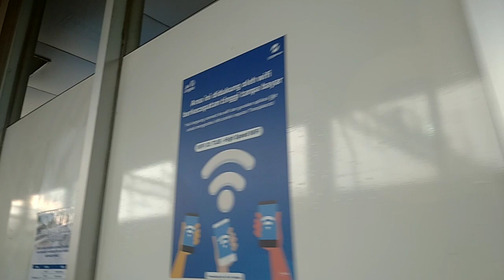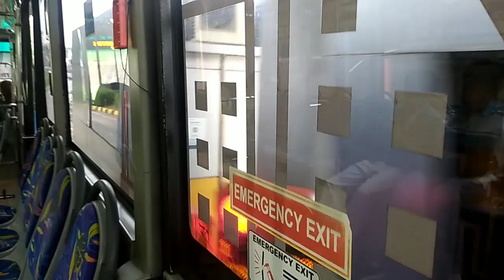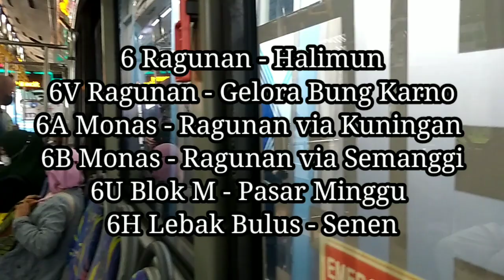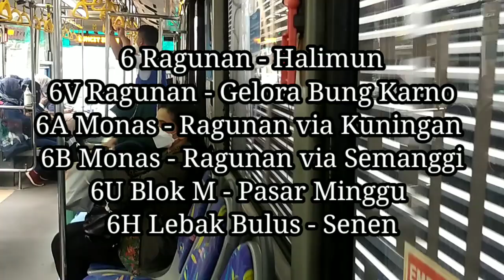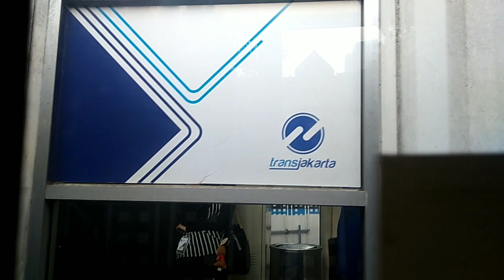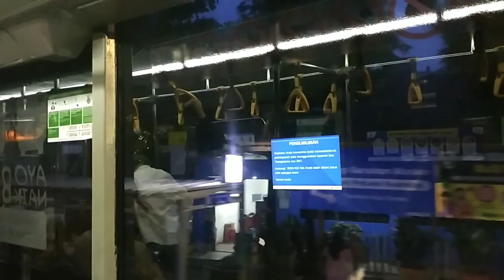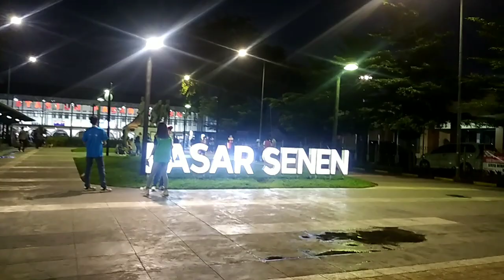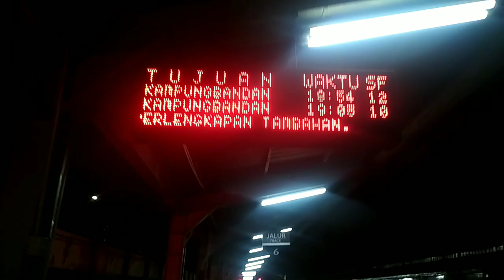Bus TransJakarta 6H Lebak Bulus - Senen via Tol Pondok Pinang | Ke Stasiun Pasar Senen